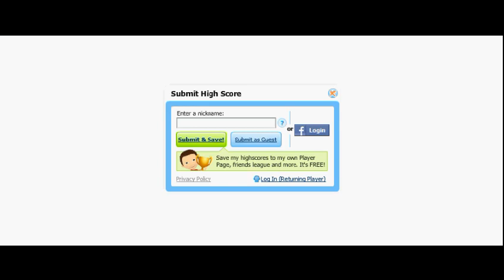Game Review On 'Fred's" New Game "Fred Figglehorn"